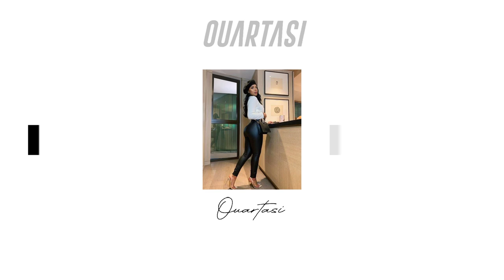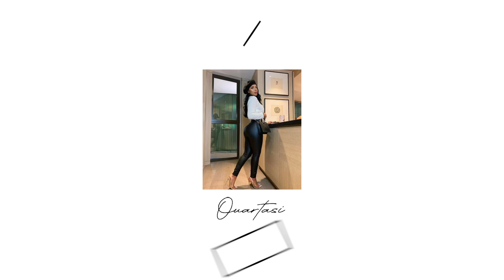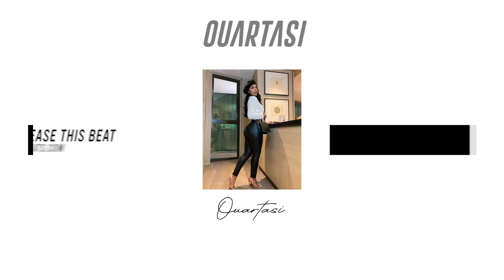A Boogie x Lil Tjay x Roddy Ricch Type Beat - Whatever You Want (Prod. Ouartasi x LuciG)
Must Credit: (Prod. Ouartasi x LuciG)

 A Boogie With Da Hoodie x Lil Tjay x Roddy Ricch Type Beat - Whatever You Want (Prod. Ouartasi)